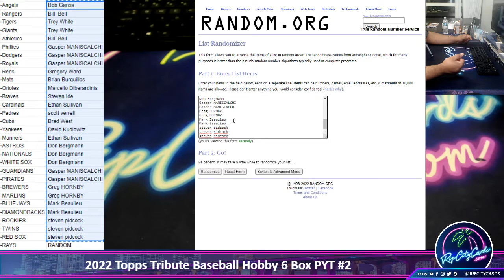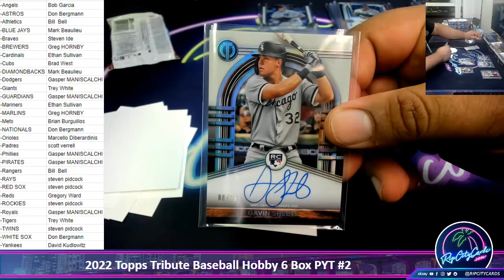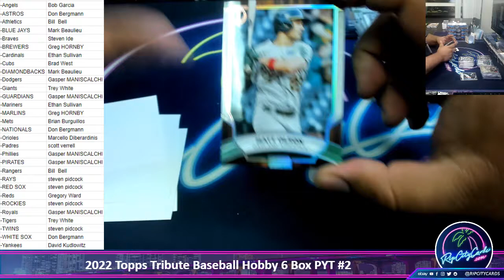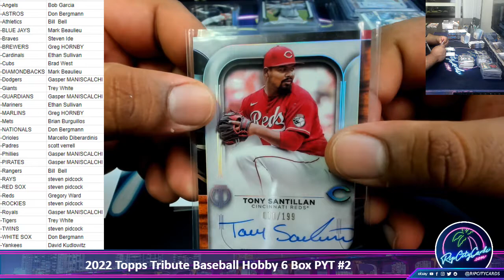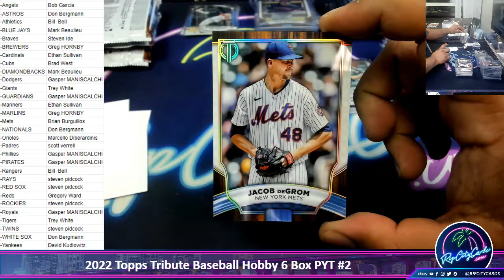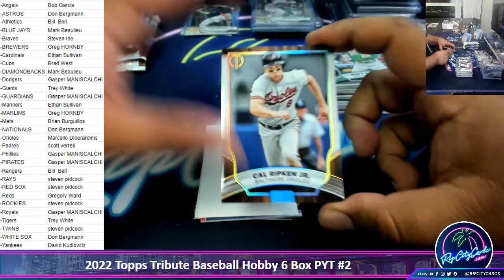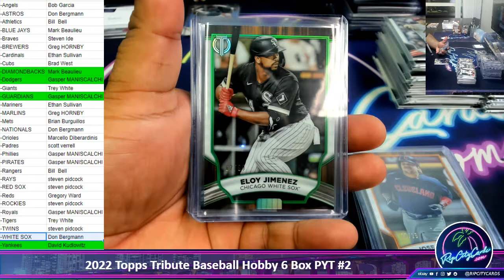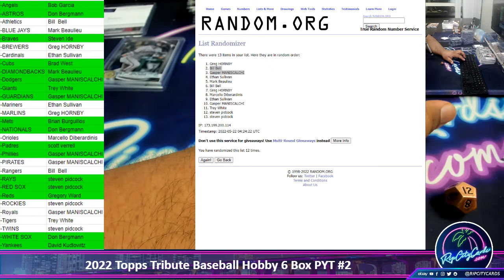2022 Topps Tribute Baseball Hobby 6 Box PYT #2